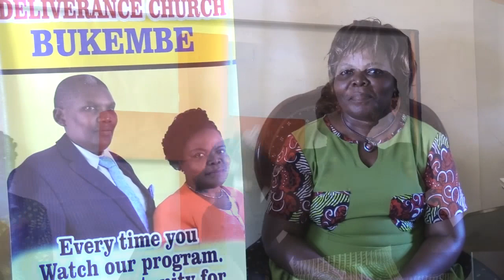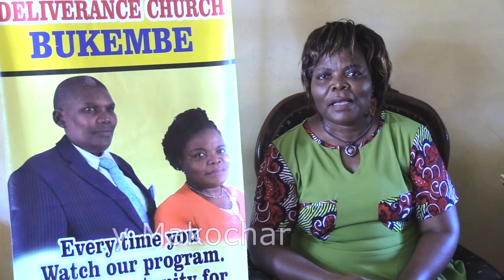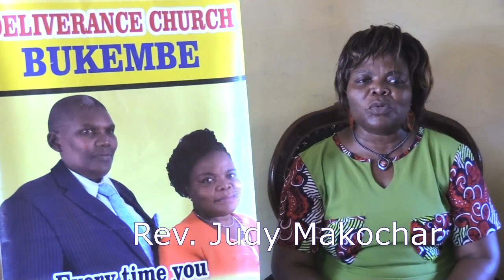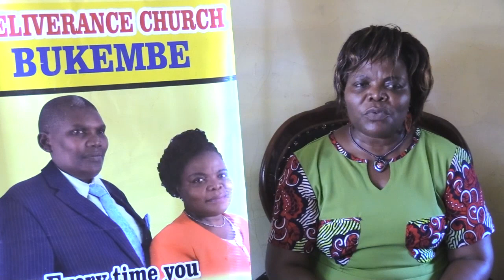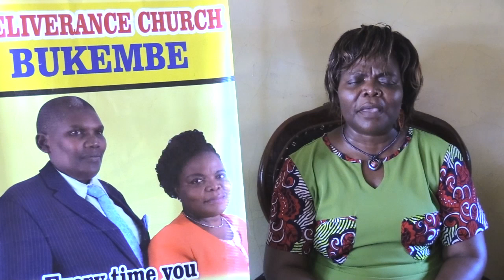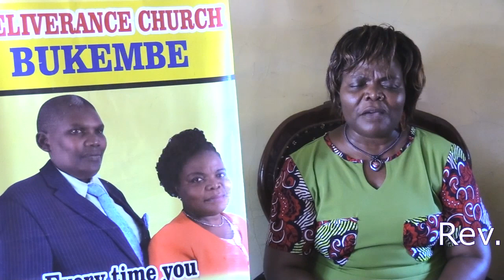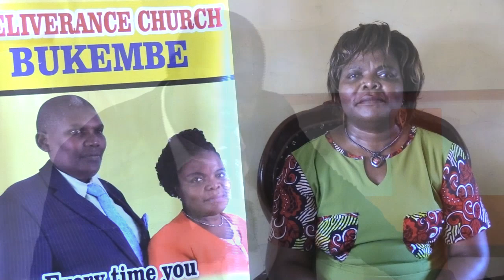Bukembe Oct Pt1